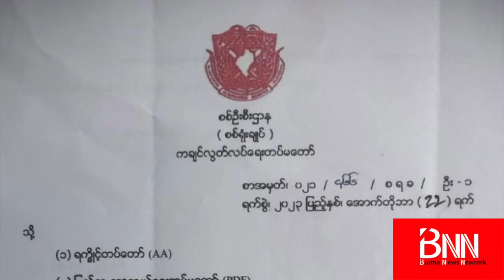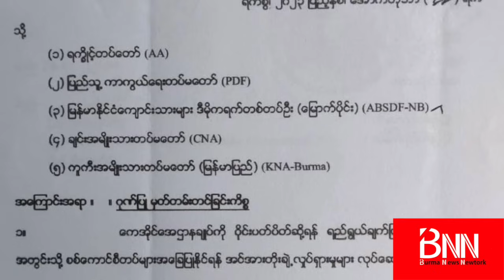“မြေပြင်ကို တော်လှန်ရေးတပ်တွေက ထိန်းထားလိုက်ပြီ။ လေယာဉ်တွေ၊ လက်နက်ကြီးတွေရှိပေမယ့် ဘာမှလုပ်မရဘူး”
“မြေပြင်ကို တော်လှန်ရေးတပ်တွေက ထိန်းထားလိုက်ပြီ။ လေယာဉ်တွေ၊ လက်နက်ကြီးတွေရှိပေမယ့် ကြည်းတပ် အားမရှိရင် ဘာမှလုပ်မရဘူး”

- ရဲဘော်မင်းဌေး (အမှတ် ၃ စစ်ကြောင်းမှူး- ABSDF)

(၂၇-၁၀-၂၀၂၃)

“နယ်မြေအတော်များများကို တော်လှန်ရေးတပ်တွေက ထိန်းချုပ်ထားလိုက်တဲ့အတွက် စစ်ကောင်စီတပ်ဟာ တပ်စခန်းထဲကနေ အပြင်မထွက်ရဲတဲ့အထိဖြစ်နေပြီ။ လေယာဉ်တွေ၊ လက်နက်ကြီးတွေ ဘယ်လောက်ပဲရှိရှိ ကြည်းတပ်အားမကောင်းရင် စစ်ကောင်စီဖက်က ရှုံးဖို့များသွားပြီ” လို့ ABSDF (မြန်မာနိုင်ငံလုံးဆိုင်ရာ ကျောင်းသားများဒီမိုကရက်တစ်တပ်ဦး) အမှတ် ၃ စစ်ကြောင်းမှူး ရဲဘော်မင်းဌေးက ပြောပါတယ်။

ABSDF ရဲ့ ၃၅ နှစ်တာဖြတ်သန်းမှု၊ PDF တွေရဲ့ ၃ နှစ်နီးပါးတာဖြတ်သန်းမှုအတွင်း စစ်ကောင်စီပြိုကျအောင် ဘယ်လောက်အထိ တိုက်ခိုက်နေပြီလဲ၊ တပ်ပေါင်းစု အခြေအနေ ဘယ်လိုရှိသလဲ... စသဖြင့် BNN သတင်းဌာနက ဦးထက်အောင်ကျော် မေးမြန်းစဉ် သူက ဒီလိုဖြေကြားတာပါ။

အခုထုတ်လွှင့်မယ့် မေးမြန်းချက်ထဲမှာ...

- ABSDF အမှတ် ၃ စစ်ကြောင်းနဲ့ PDF တွေ ဘယ်လိုပူးပေါင်းလှုပ်ရှားနေသလဲ...

- ABSDF အပါဝင် မဟာမိတ်တပ်တွေအပေါ် ကျေးဇူူးတင်ကြောင်း ထုတ်ပြောတဲ့ KIA ကြညာချက်က ဘယ်လိုခွန်အားဖြစ်စေသလဲ...

- GZ လူငယ်အများစုပါတဲ့ PDF နဲ့ ၈၈ မျိုးဆက်  ABSDF တို့ကြား ဘာတွေတူပြီး ဘာတွေကွာသလဲ...

- တော်လှန်ရေးတပ်ပေါင်းစုက နယ်မြေ ဘယ်လောက်များများ ထိန်းထားနိုင်ပြီလဲ...

(ညီနောင် ၃ ဖွဲ့က Operation 1027 မကြေညာခင် တရက်အလိုမှာ မေးမြန်းထားတာဖြစ်ပါတယ်)